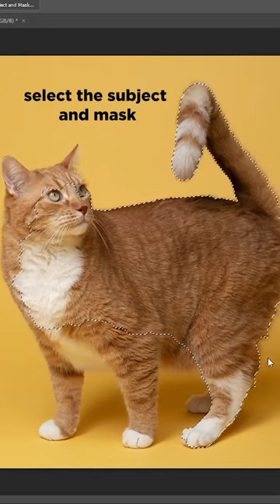shorts photoshop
I had an idea and also photoshop so...
this is what I create.